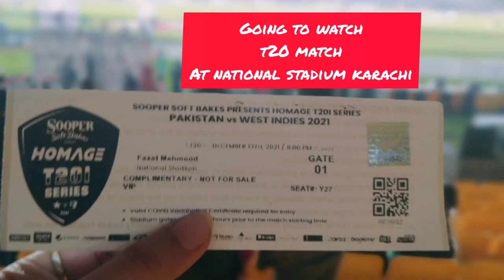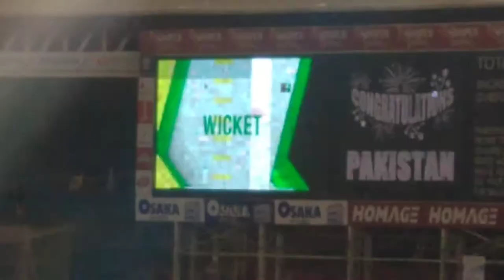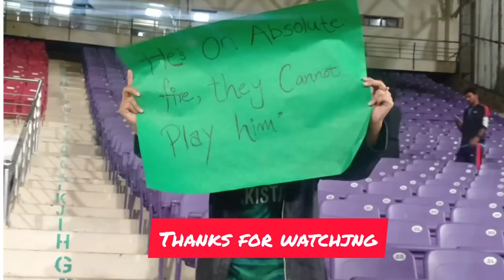Pak vs WI T20 match vlog at national stadium karachi 2021